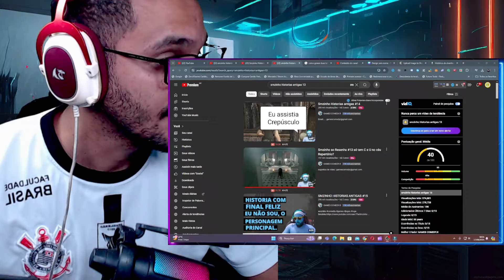react smzinho historias, perguntas e resenhas engraçadas partes 11 12 e 13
bora para mais uma resenha do smzinho e suas resenhas, perguntas e historias antigas

0u3T.fZLJbI, u{Ks]y$lQP1xZ1Fi